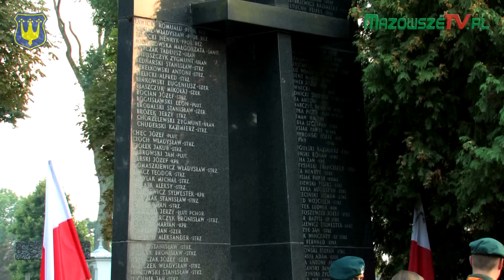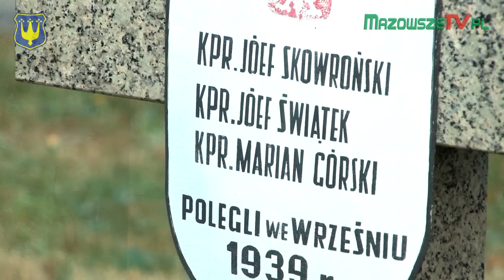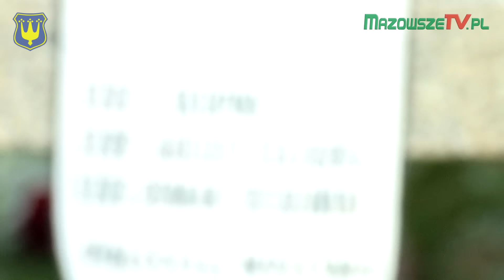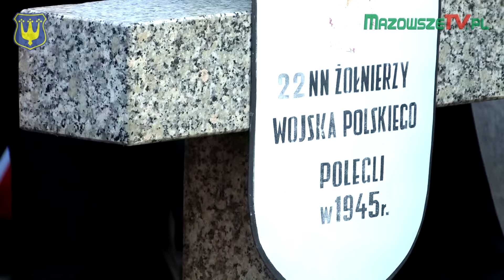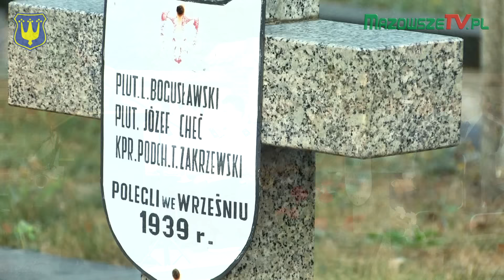76 rocznica wybuchu II wojny światowej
Cmentarz parafialny w Błoniu, 1 września 2015 r.